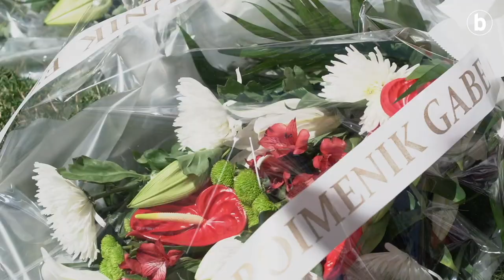Sanferminak 22: Krabelin malkoak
| 44 urte dira Espainiako Poliziak German Rodriguez tiroz hil zuela. 1978ko uztailaren 8an gertatu zen. Polizia tiroka sartu zen Iruñeko zezen plazan. Ehun lagunetik gora zauritu zituen; haietako 11, balaz. German Rodriguez hil egin zuten. Omenaldia egin diote gaur Iruñean.